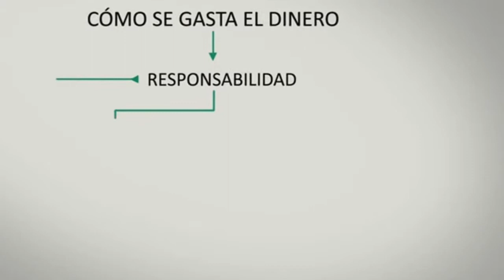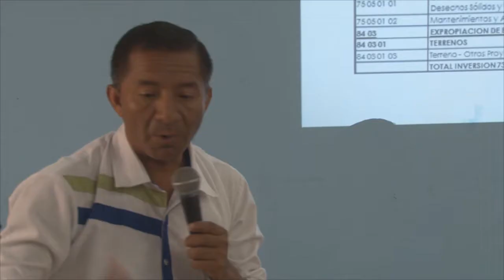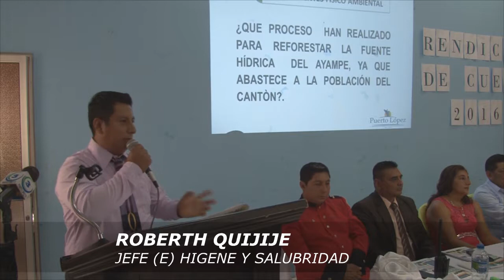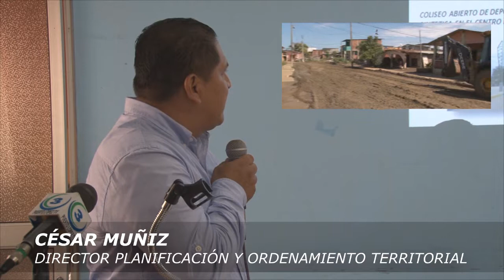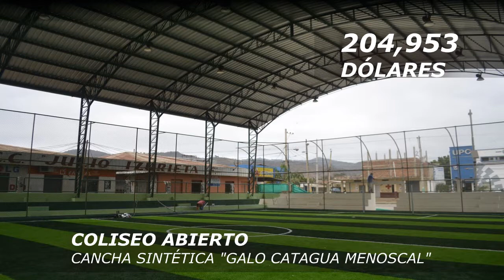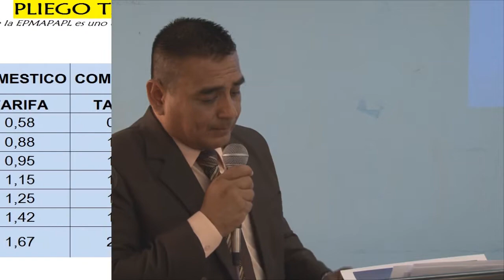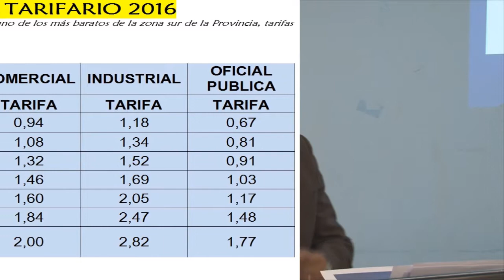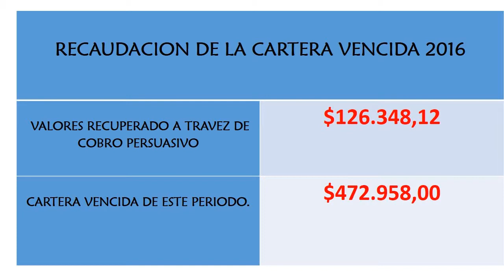SEGUNDA PARTE - RENDICION DE CUENTAS PERIODO 2016